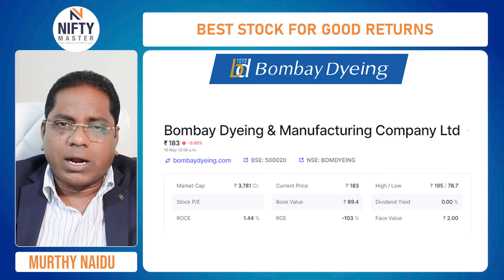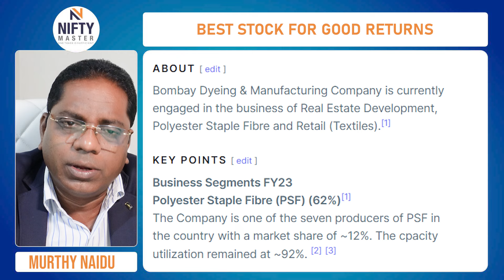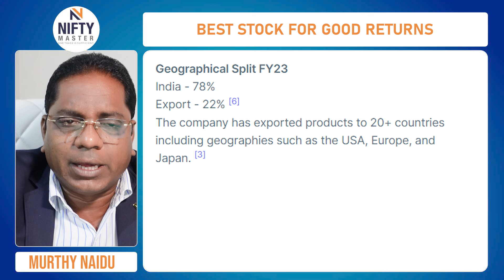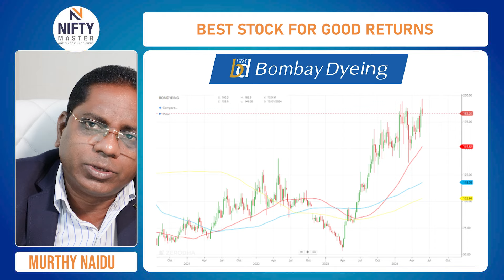Best Stock for Good Returns I What to buy today in stock market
best nifty weekly option trading strategy
how to start options trading for beginners